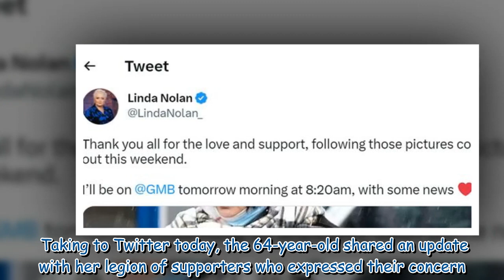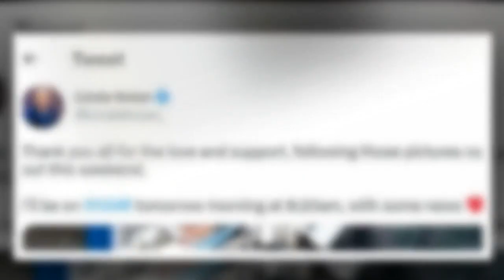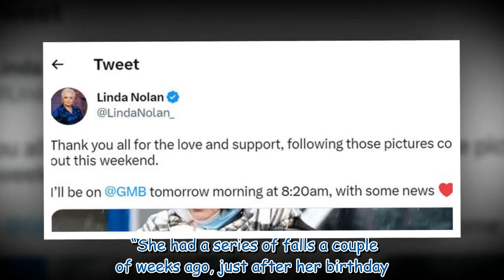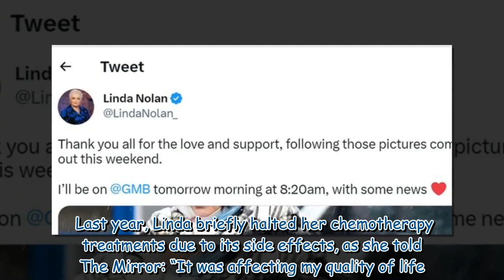Linda Nolan inundated with support as she addresses hospital photos